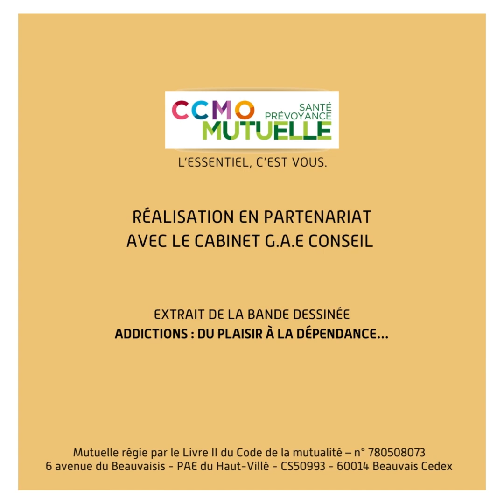Scène 2/5 📹 - « L’addiction, une maladie de la honte… »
Dans cette histoire, Madame Durand a une relation exclusive avec son addiction. Elle achète quelques bouteilles d’alcool prétextant devant l’hôtesse de caisse recevoir du monde. Or il n’en est rien, elle finira la soirée seule à boire ses bouteilles.
L’addiction est une maladie du lien social, elle impacte négativement les relations sociales de la personne.

Extrait de la bande dessinée « Addictions : du plaisir à la dépendance… »